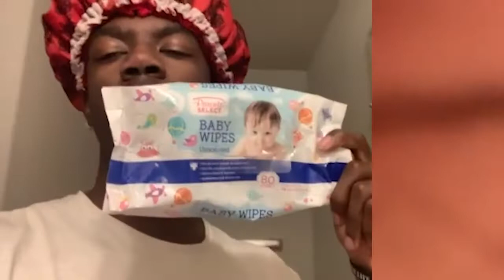"Different Routines = Different Results" Ep.1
Just.Be.Simple. Official Website - GO SHOP!

SUPPORT THE TIKTAK FOR STREAM CLIPS!